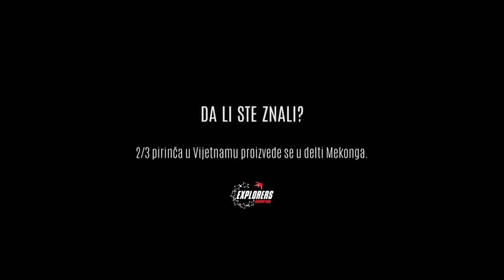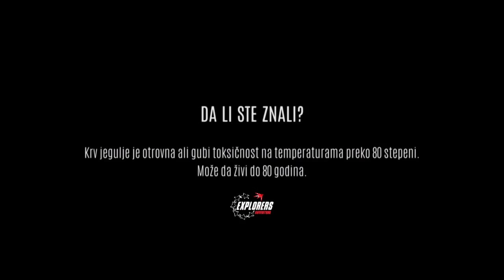KAKO ŽIVE LJUDI OKO MEKONGA? | Putopis Vijetnam | Andrej Maričić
Kroz serijal od 20 epizoda, Andrej Maričić će pokušati da otkrije brojne tajne jugoistočne Azije.
Na 5000 kilometara dugoj avanturi kroz prašume, drevne gradove, urbane džungle i ostale manje poznate puteve, upoznaćete istoriju, kulturu i običaje mnogih naroda, ali i poželeti da makar na trenutak  živite sa plemenima daleko od civilizacije, budite se iznad džungle, i u sred nje, boravite u kampu za slonove, plovite moćnim Mekongom, posećujete predivne budističke hramove, ali i velike metropole, da bi kraj avanture dočekali na pustom ostrvu, daleko od svega.
Ovo je serijal koji se gleda bez daha. Zato ne propustite ni jedan momenat, da makar na trenutak budete deo velike avanture. Avanture Putevima Indokine.

Zabranjeno korišćenje video sadržaja u bilo koje svrhe bez saglasnosti autora.

Andrej Maricic. Avanturista. Pustolov. Bez granica sa Andrejem. Bez granica. N1 televizija. N1 Srbija. Andrej Maricic pustolovine Bez granica. Putopis. Putopisi. Putovanja. Vlog putovanje. Dokumentarac. Dokumentarni film. Vijetnam Andrej. Neverovatni ljudi. Zanimljivosti. Mekong delta. Kako žive ljudi. Vijetnam. Vietnam. Vietnam travel vlog. Travel vlog. Mekong delta. Travel. Travel solo. travel alone. Viajes. Viaje. Viajar solo. Adventure. Dobrodošli na kanal posvećen putovanjima, avanturama i pustolovinama! Ako volite avanturistička putovanja i istraživanje sveta, na pravom ste mestu. Kroz svako putovanje, donosim vam priče o nesvakidašnjim destinacijama, autentičnim kulturama i neistraženim krajevima. Kao svetski putnik, avanturista i pustolov, delićemo neverovatna iskustva kroz ovaj travel vlog i avanturističku emisiju. Pridružite se i otkrijte zašto su putovanja najbolji način da upoznate svet – jer avantura nikad ne staje!